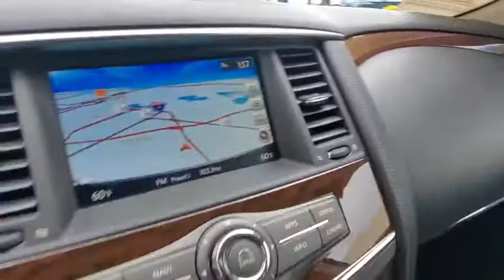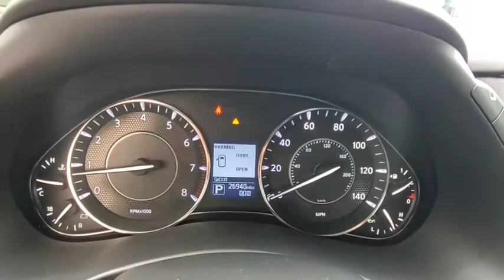2019 Nissan Armada Orlando, Winter park, Clermont, Merritt Island, Tampa, FL P091167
Used 2019 Nissan Armada available in Orlando, Florida at Orlando Infiniti

Orlando Infiniti
4237 Millenia Blvd

CARFAX 1-Owner, Extra Clean. SL trim. Moonroof, Nav System, Heated Leather Seats, Third Row Seat, Aluminum Wheels, Hitch, [L92] 2ND & 3RD ROW CARPETED MATS, [P01] PREMIUM PACKAGE, Remainder of Factory Warranty. READ MORE!SILVER PLUSSilver Plus vehicles are offered as pre-reconditioned or as-is. Many Silver Plus vehicles have the balance of the manufacturer's warranty remaining and are eligible for the extended protection plans. Silver Plus vehicles come with a comprehensive CARFAX report. Silver Plus vehicles qualify for competitive financing and can help alleviate negative equity. All Vehicles are detailed at delivery. 3-Day/300 Mile Vehicle Exchange or Return Program*: See Program Information page for details.BUY WITH CONFIDENCECARFAX 1-OwnerKEY FEATURES INCLUDELeather Seats, Third Row Seat, Navigation Rear Spoiler, MP3 Player, Onboard Communications System, Aluminum Wheels, Privacy Glass, Remote Trunk Release, Keyless Entry.OPTION PACKAGESPREMIUM PACKAGE Blind Spot Warning (BSW), Intelligent Back-Up Intervention (I-BI), Intelligent Distance Control (I-DC), Power Sliding Moonroof w/Front Tilt & Rear Slide, Rear Cross Traffic Alert (RCTA), 2ND & 3RD ROW CARPETED MATS. Nissan SL with Super Black exterior and Charcoal interior features a 8 Cylinder Engine with 390 HP at 5800 RPM*.VISIT US TODAYAnother great deal on a Armada at Orlando Infiniti. Central Florida and surrounding areas Infiniti dealer. Orlando Infiniti was one of the first Infiniti dealerships to open its doors in the United States back in 1989. Since then, we have consistently ranked amongst the top Infiniti dealers in the country, in both sales volume and overall customer satisfaction.Stop by and visit us at our Millenia and Sanford locations.Horsepower calculations based on trim engine configuration. Please confirm the accuracy of the included equipment by calling us prior to purchase.